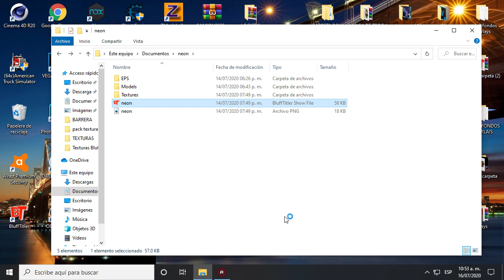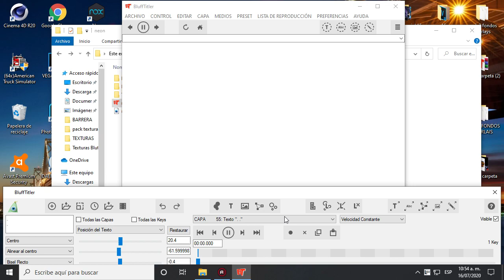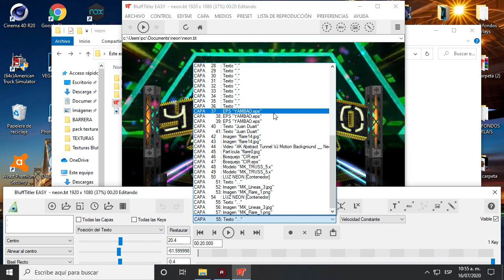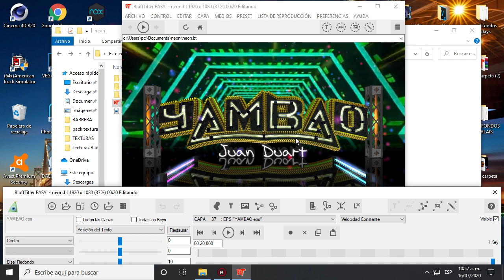EFECTO NEÓN EN BLUFFTITLER PLANTILLA EDITABLE GRATIS